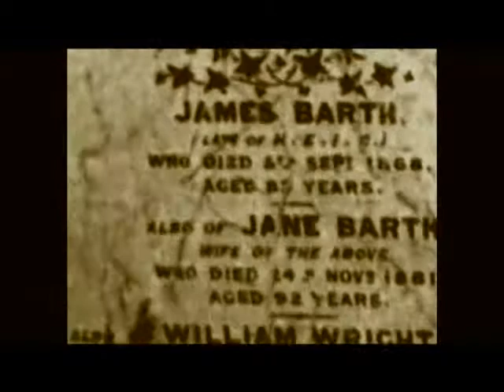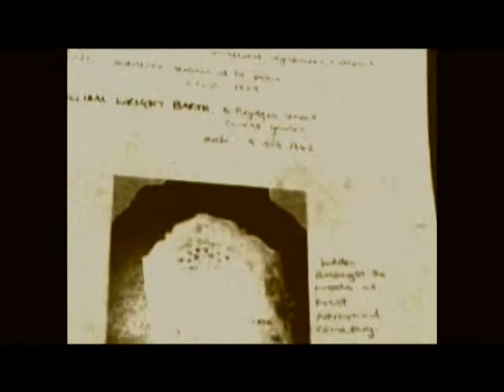Cemetery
Rupert Tetlow - Film created using still photographs taken on location in london cemeteries for 'The Lives of Others' project. Digital projection. 'Cemetery' 2008